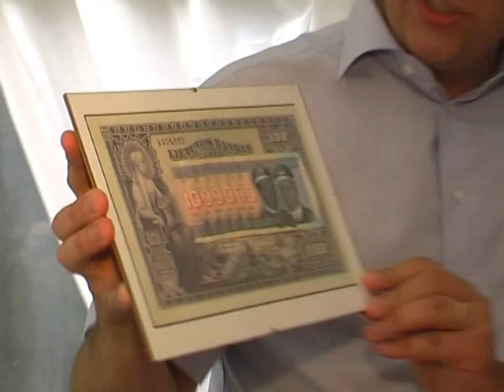ARKOS NUOMA VESTUVĖMS, VESTUVIŲ CEREMONIJŲ ĮGARSINIMAS, VEDIMAS IR ORGANIZAVIMAS, TEL. 8690 67070.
ARKOS NUOMA VESTUVĖMS, CEREMONIJŲ, VESTUVIŲ CEREMONIJŲ ĮGARSINIMAS, VEDIMAS IR ORGANIZAVIMAS, TEL. 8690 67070